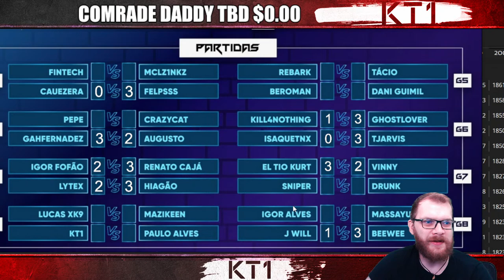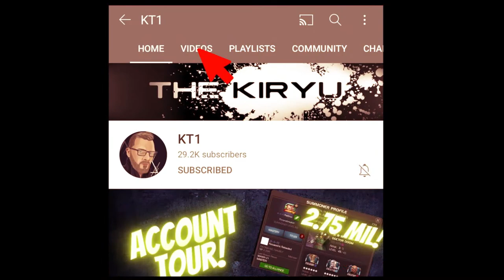KT1 Vs Paulo Alves! Calvions League 3! Match 3! Contest Of Champions!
1 - Realsensei
2 - MrWTF
3 - Messiah66
4 - J Family
5- -ZeroFrostNinja
6 - DΛΣПΣЯYƧ
7 - XLR8 khun
8 - Harshbawa1
9 - Chels
10 - Blizzard
11 - Heinz11

Greetings summoner,

Jacob - Jacobkanda
DIA - Diabolixide
JJ - jackjack19831
KT1 - TheKiryu
Mandalorian: elmandalorian

KT1

Greetings Summoner,

KT1